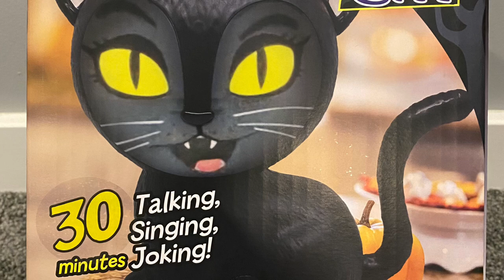Eek the cat by Mindscope Products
Features roughly 30 minutes of custom animations using an internal projector.

Also has a ON/OFF switch in the back as well as volume control, as well as a skip button to skip to the next section￼s.

￼Made by Mindscope products